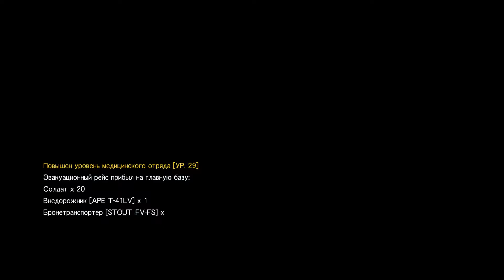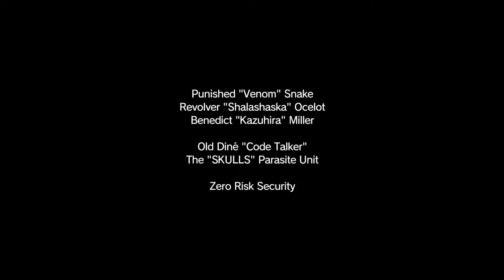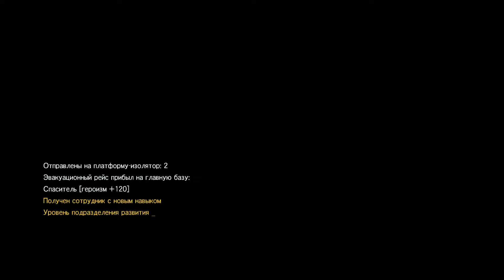METAL GEAR SOLID V THE PHANTOM PAIN часть 29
Там будут розыгрыши игр SteamGifts.